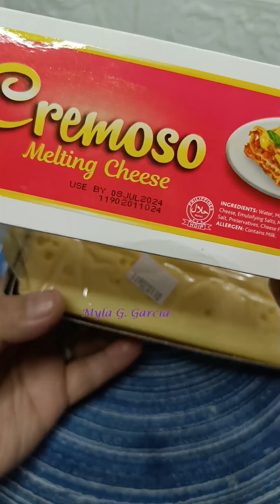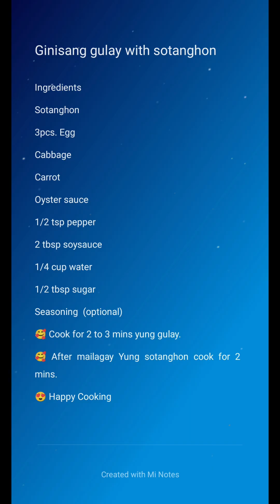Ginisang Gulay with sotanghon...